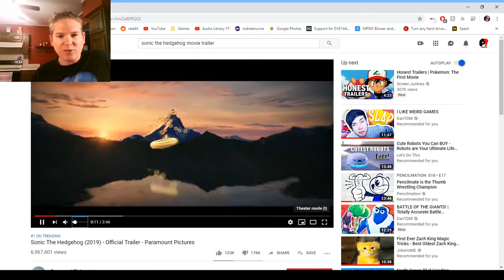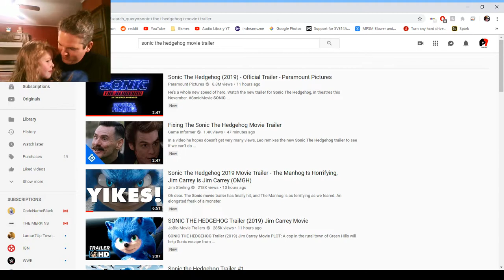Platinum Reacts: Sonic the Hedgehog the Movie 2019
My kids and I have watched this new movie trailer multiple times.  I've heard a lot about how much people hate the new Sonic on the internet, but I'm honestly a fan.